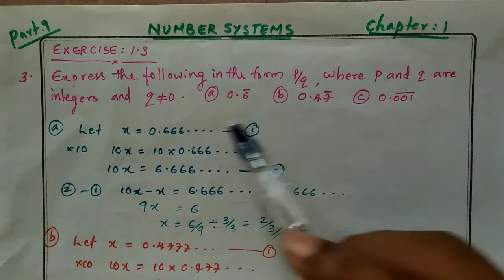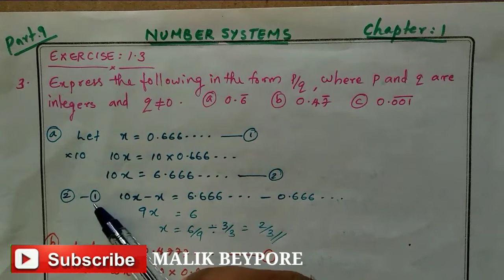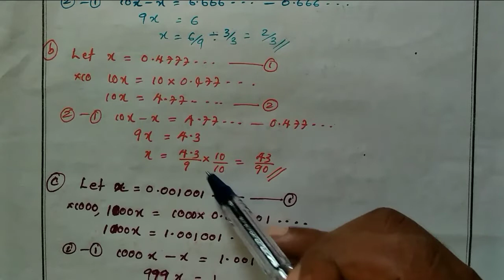NUMBER SYSTEMS - EXERCISE NO.1.3 - CBSE CLASS 9 - 2020-21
MALIK BEYPORE
MALIK SIR MATHEMATICS EXAM
NUMBER SYSTEMS CLASS 9